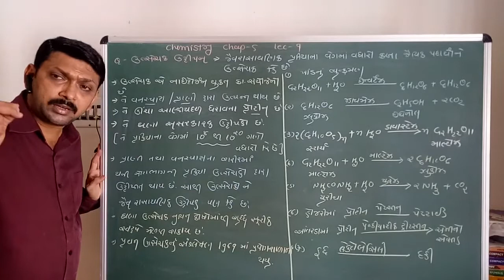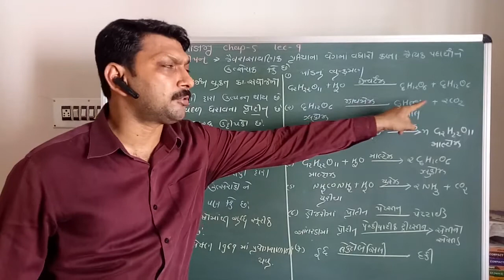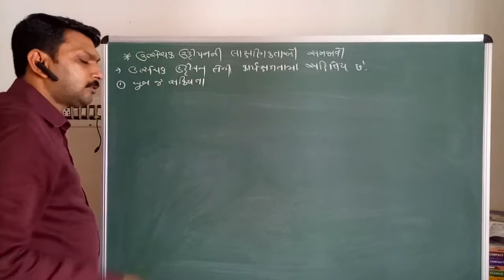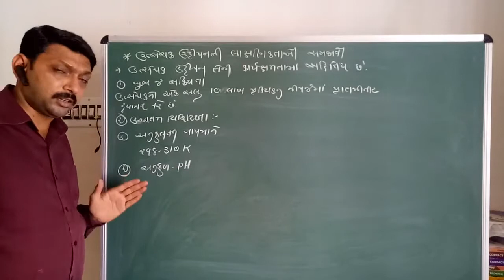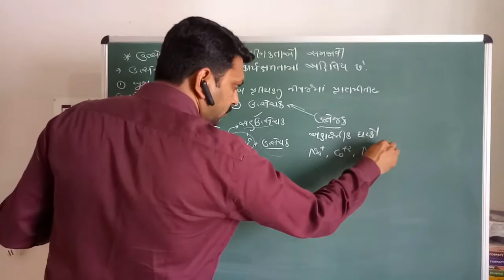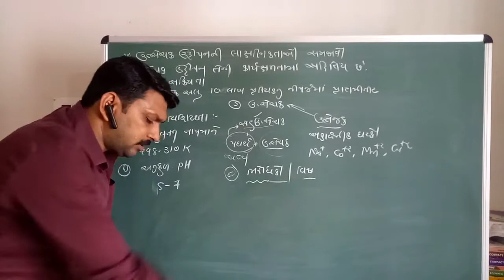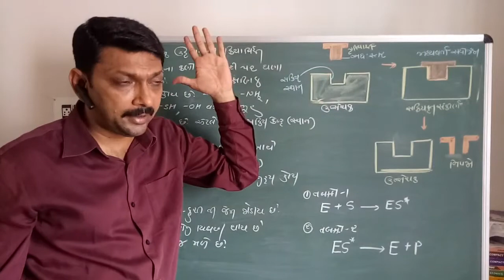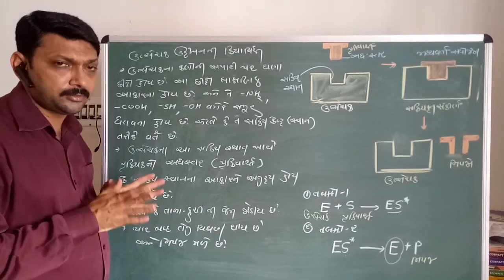Std-12 Sci // Chemistry //Chap 5 // પૃષ્ઠરસાયણ વિજ્ઞાન // lecture 9